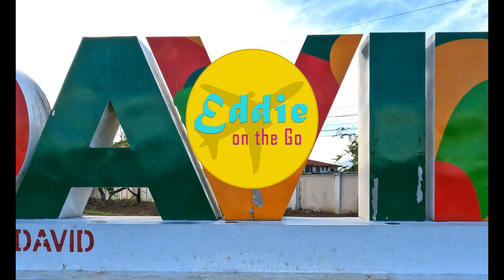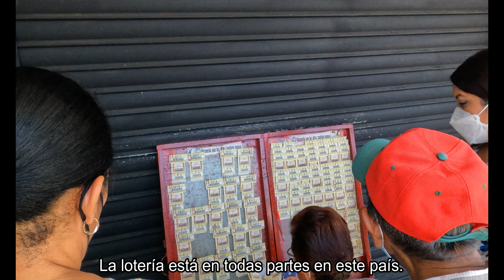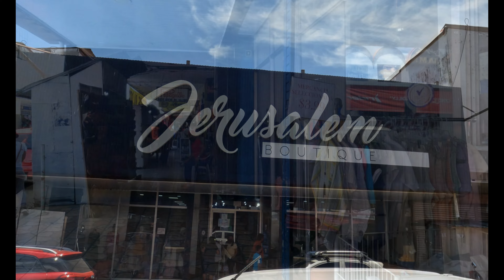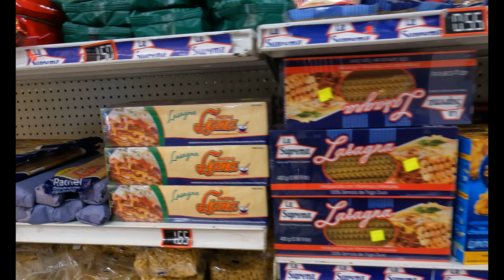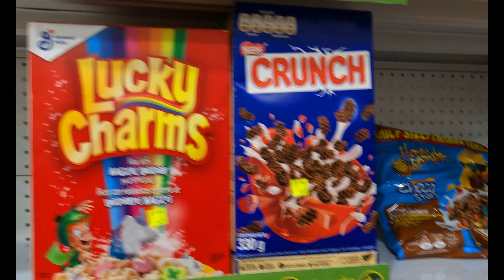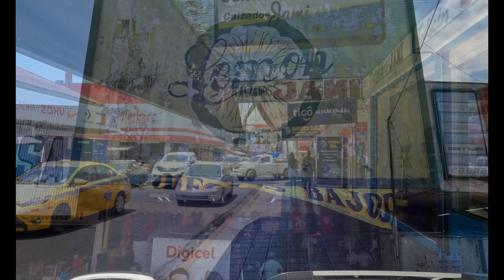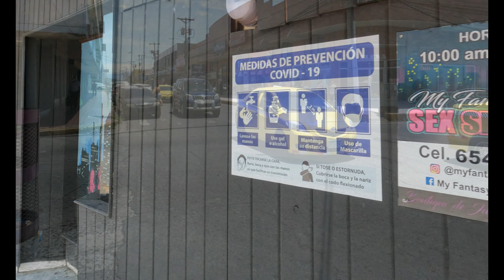WHAT ABOUT DAVID? Exploring Downtown David, Panama’s 3rd Largest City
WHAT ABOUT DAVID? LOOKING FOR THINGS TO DO IN DOWNTOWN DAVID, PANAMA'S 3RD LARGEST CITY
David, Chiriqui, Panama - Panama's 3rd largest city. Join me as I explore downtown and watch the locals going about their day-to-day life. I'm looking for what to do in David Panama and looking for other things to do in David Panama besides Parque Cervantes in David Panama.

I read your comments! Any recommendations or questions are always welcome!

I greatly appreciate any support you can give. It helps defray the costs involved in producing these videos. It's how the YouTube algorithm works, and so important for channel growth!

Search by genre or mood, it's the best and easiest way to find music for your videos.

🔴 On X/Twitter: @EddieVarga58502